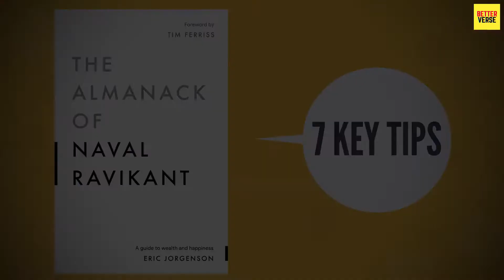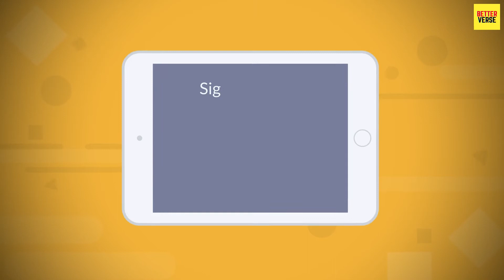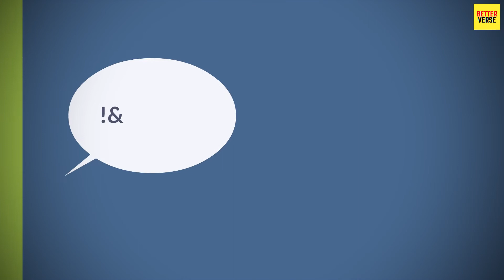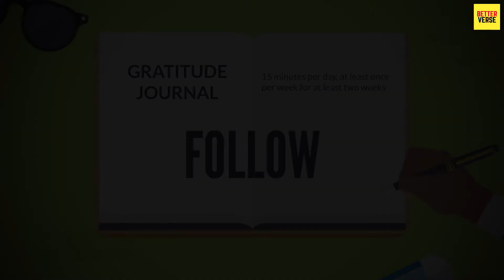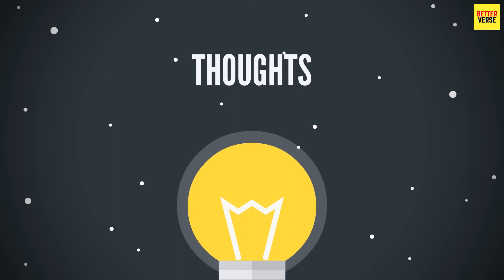7 KEY TIPS TO BUILD WEALTH & HAPPINESS | The Almanack of Naval Ravikant | Book Summary In Tamil | BV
The Almanack of Naval Ravikant (2020) condenses the wisdom of philosopher and entrepreneur Naval Ravikant into actionable, bite-sized chunks. Although he covers many topics, this collection of insights circles around two profound questions – how do you build wealth, and how do you find happiness? Ravikant’s answer? Both are skills that need to be practiced.

If you want a physical book - 📕 The Almanack of Naval Ravikant

Entrepreneurs and self-starters

Practical philosophers

Hard workers tired of the rat race

This video is an animated book summary of the book titled The Almanack of Naval Ravikant by eric Jorgenson. The entire book is summarised to 7 key tips from the wisdom shared by Naval Ravikant through eric Jorgenson's compilation. The book deals with two major concepts of wealth and happiness. The Above animated video is explained in Tamil and will help you to change your perspective on how wealth and happiness are interrelated. Follow these simple tips to find your inner peace and build wealth the right way!

Who is NAVAL RAVIKANT?

Entrepreneur and Investor. Naval is the founder of Angellist, Epinions, and Vast.com He is an Angel investor in Twitter, Uber, Yammer, and 100+ more. Naval has become widely followed for his thoughts on startups, investing, crypto, wealth, and happiness.

Who is ERIC JORGENSON?

Author. Product Strategist at Zaarly and writer. His business blog, Evergreen, has educated and entertained more than one million readers since 2014.

Timecodes

00:00 Introduction

00:46 “No” is better too

01:45 Invaluable Asset

02:29 Direction than Speed

02:58 Money & Freedom

03:51 Living the Present

04:33 Unfulfilled Desires & Happiness

05:23 Actionable Advice

06:00 Outro

The channel has served its purpose if any of the videos have given significant value to you!.

Regards Team BetterVerse